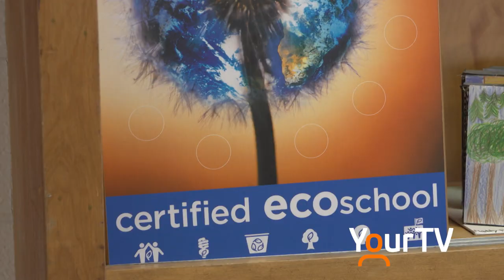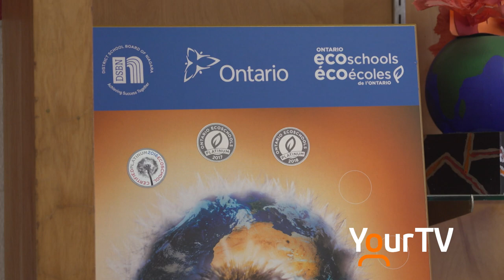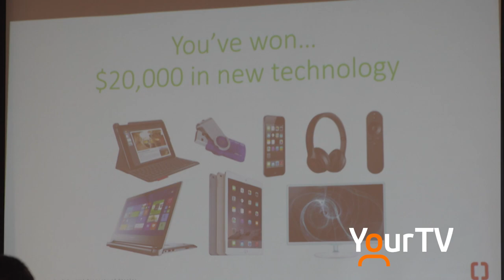Super Power Your School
Central French Immersion Public School in Grimsby was chosen by Earth Day Canada as a winner of the 2019 Super  Power Your School.